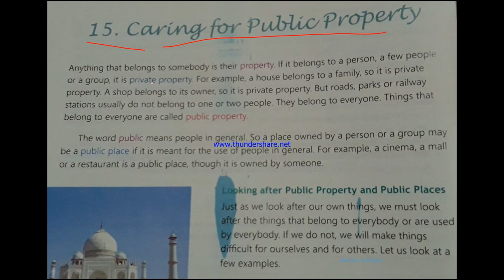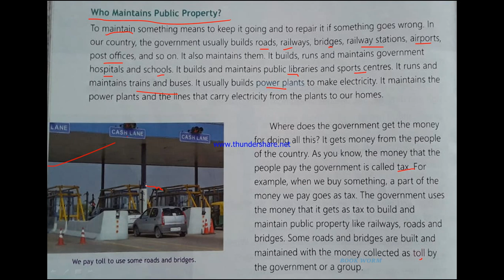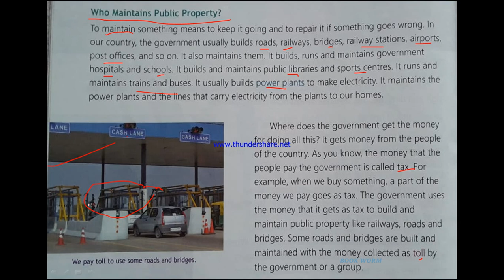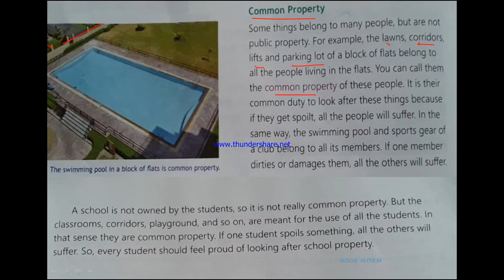CH 15 CARING FOR PUBLIC PROPERTY (PART 2) SST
TODAY'S TOPIC
WHO MAINTAINS PUBLIC PROPERTY?
COMMON PROPERTY